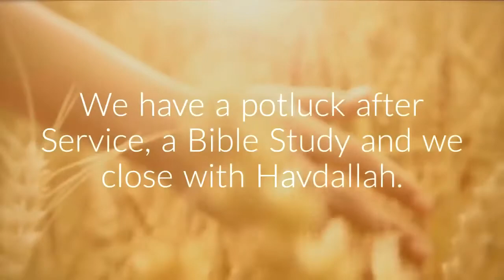Tetsaveh - Torah Portion with Rabbi Mordecai Silver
Torah Portion: Tetsavehwas recorded live at Etz Chayim-Tree of Life Messianic Jewish Congregation on 2-24-18. The teaching was given by Rabbi Mordecai Silver, congregational leader.

We invite you to visit with us on Saturday. Service starts at 1:00PM, followed by a potluck at 3:30 pm and Bible Study. We are located at 134 S. Main St., Las Cruces, NM. Everyone is welcome.

Come and learn about the Jewish Messiah Yeshua (Jesus) at our